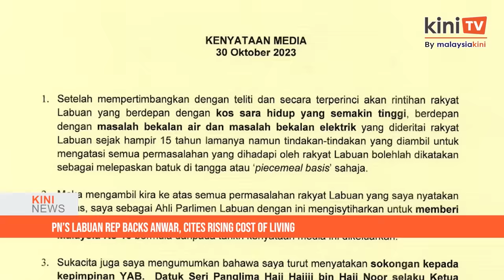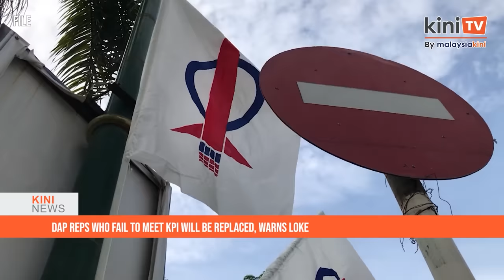KiniNews: Anwar needs to be more decisive - TMJ; Takiyuddin hits out at 12 PKR reps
[KiniNews] Johor crown prince Tunku Ismail Sultan Ibrahim said that he believed that Prime Minister Anwar Ibrahim had good intentions but was playing it "too safe".

"I think he has to execute a little bit more or he has to be a bit brave in terms of making decisions. You can't take care of everyone. You have to make a decision about what's best for the country.”

Sometimes if you are being hated for making a good decision for the country, sometimes you have to bite the bullet, Tunku Ismail said during the ‘Keluar Sekejap’ recent podcast hosted by former Rembau MP Khairy Jamaluddin and former BN information chief Shahril Hamdan.

Meanwhile, in a separate story, PAS has taken issue with PKR representatives who have used terms like “grudges” and “resentment” as the basis of their concerns in calling for a review of the Palestine Solidarity Week in schools.

PAS secretary-general Takiyuddin Hassan urged the group of PKR politicians to be “more careful” in this matter so that they are not seen as trying to paint the wrong picture of the Palestinian struggle.